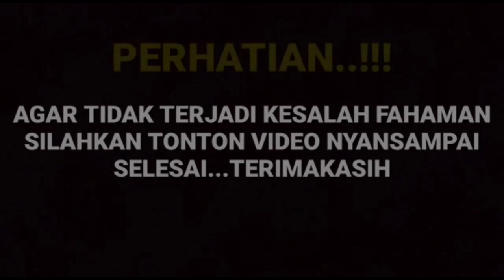Heboh, beginibreaksi Arya saloka ketika mendengar amanda manopo mengatakan dirinya ternyata...?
__SEKIAN & TERIMAKASIH___